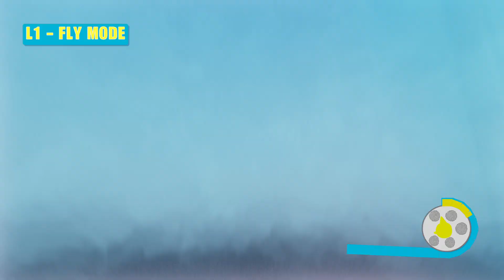Sonic swift Dreams